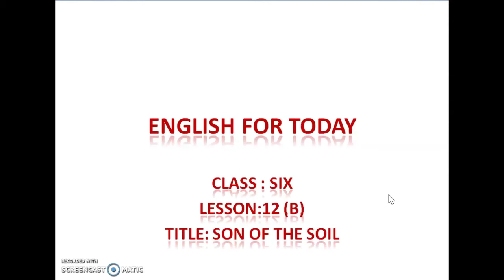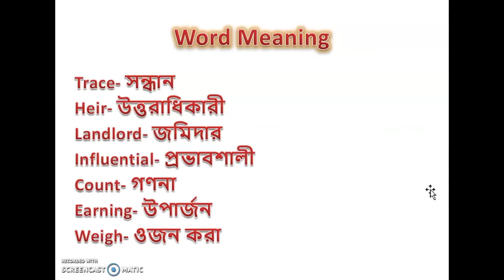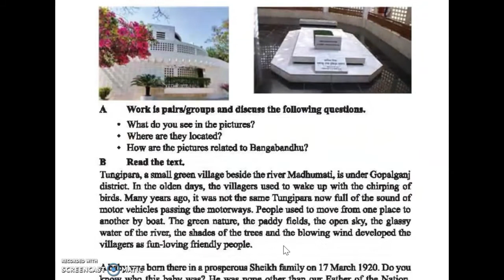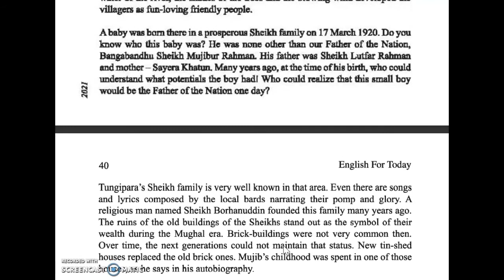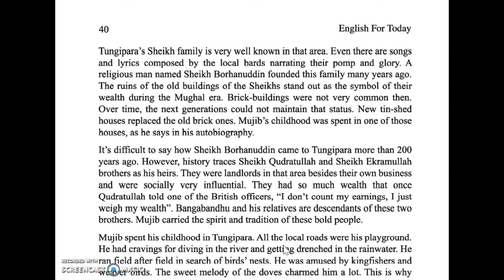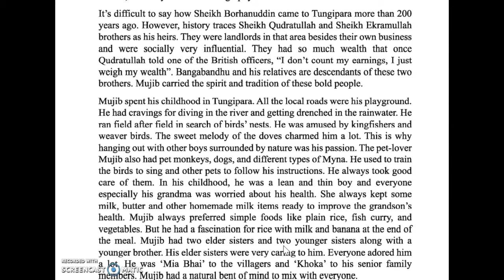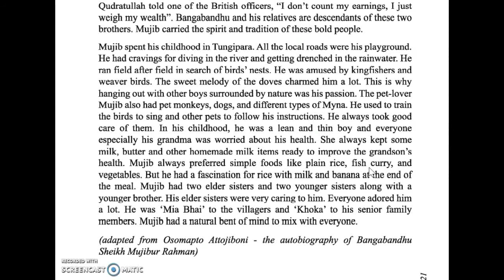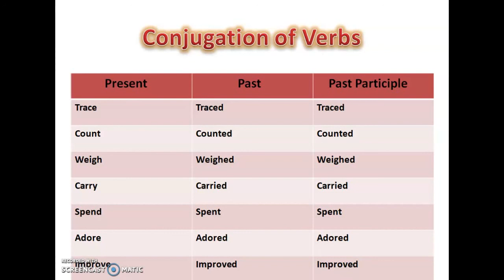Lesson 12 ( 2nd part) || Class Six || English 1st Paper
Tamanna Ferdousi
Asst. Teacher